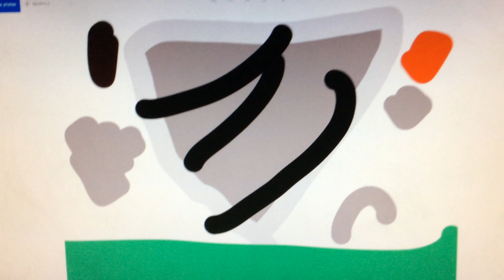Le mariage vs le mauvais temps .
C'est automatique de gâcher un mariage par le mauvais temps .